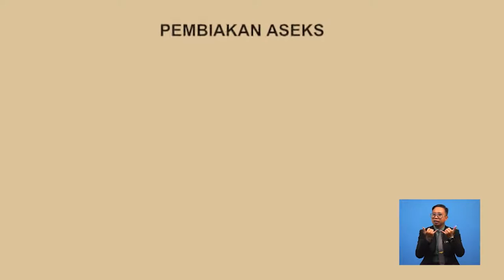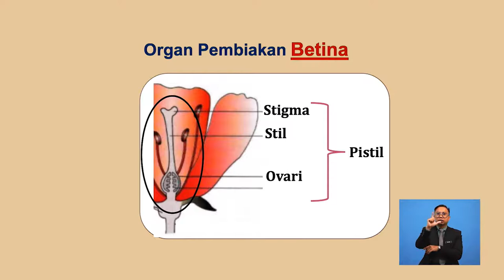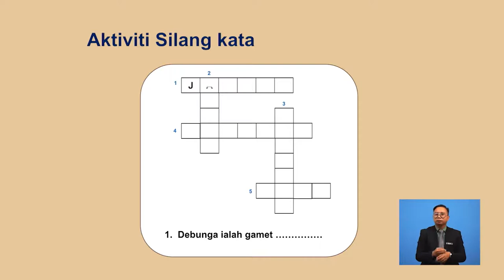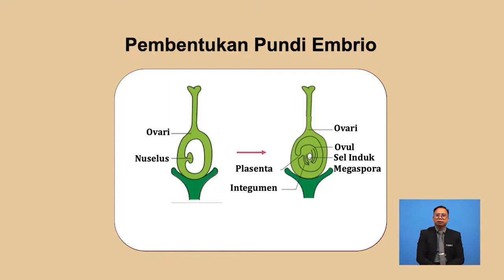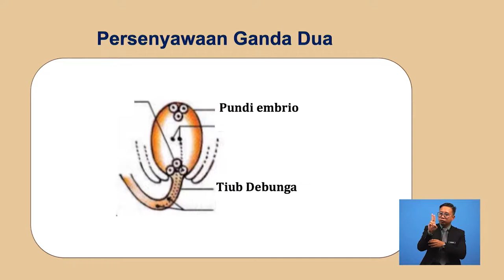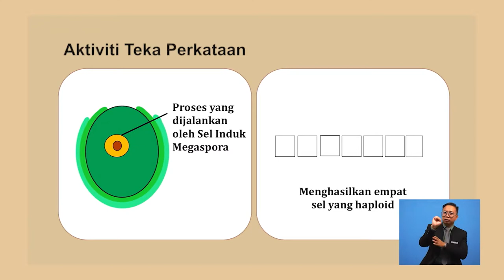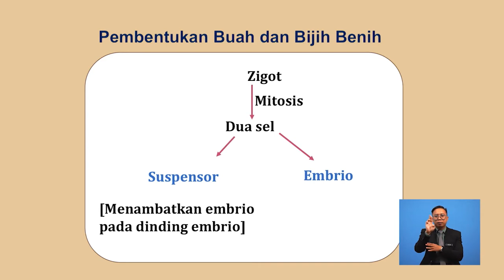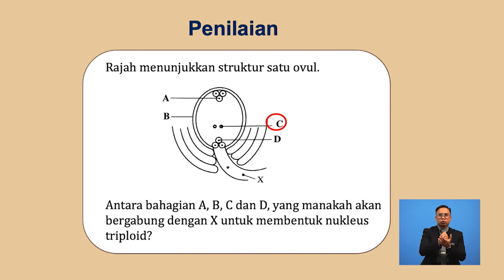Tingkatan 5 | Biologi | Konsep Pembiakan Tumbuhan | R478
Tajuk  ini menerangkan tentang konsep pembiakan seks dalam tumbuhan Tajuk  ini turut menerangkan pembentukan butir debunga dan ovul